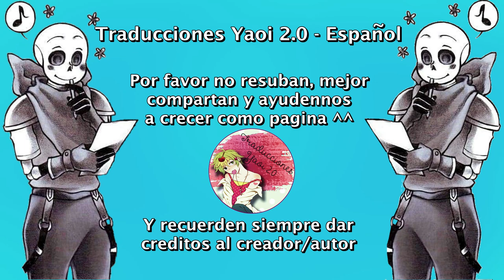Glitchy kiss (ErrorBerry) & Squish (HoneyMustard)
Nosotros solo nos encargamos de traducirlo ^^
Música...
Abandoned, InfiNoise & Mendum - See You at the End

ErrorBerry
ErrorSans
Blueberry
Sanscest
Fontcest
HoneyMustard
RedSans
Carrot
Honey